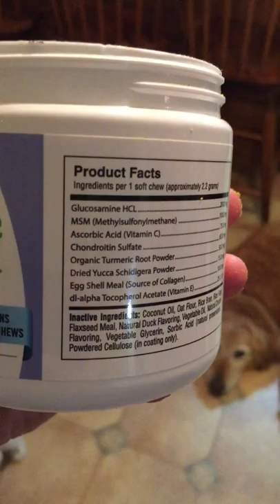Dog joint treatment chews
Glucosamine Chondroitin Natural Dog Supplement Soft Chews Organic Joint Relief

Penny is a 14 year old golden retriever.
 She needs supplements to help her be comfortable and move around. These chews do the job very well for